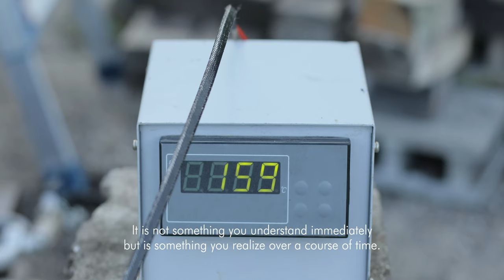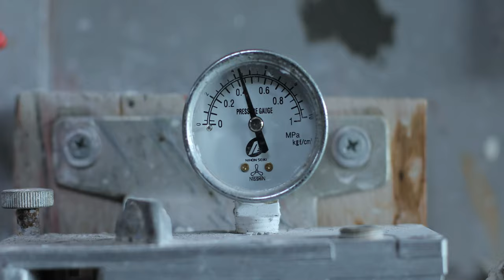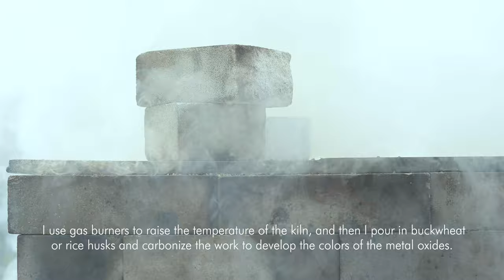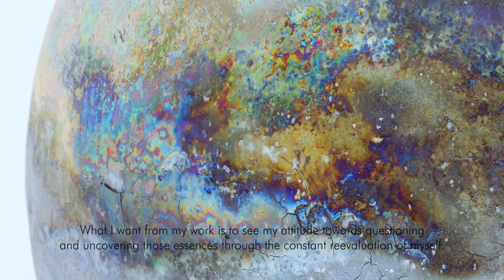Documentary of Tomonari Hashimoto [Ceramic Artist]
橋本 知成　(Tomonari Hashimoto)
セラミックアーティスト　(Ceramic Artist)

経歴
1990　和歌山県生まれ
2012　京都教育大学　教育学部学校教員養成課程　美術領域専攻　卒業
2014　金沢美術工芸大学　大学院美術工芸研究科修士課程　修了
2017　金沢美術工芸大学　大学院美術工芸研究科博士課程　博士学位取得

賞歴
2013　第67回和歌山県美術展覧会　優秀賞　和歌山県立近代美術館
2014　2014京展　市長賞 / 京都市美術館
2015　神戸ビエンナーレ2014　現代陶芸コンペティション　準大賞
2016　現在形の陶芸　萩大賞展Ⅳ　佳作
2019　Kyoto Art for Tomorrow－京都府新鋭選抜展2019　産経新聞社賞
2019　LOEWE Craft Prize 2019 Finalist

Film
株式会社月山映像